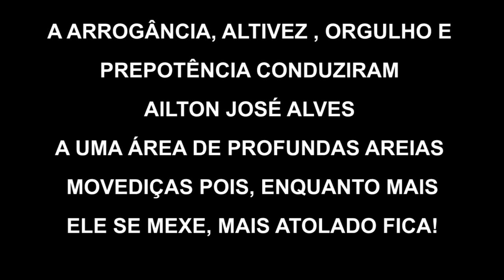PB GIOVANNE CARDOSO RESPONDE A AILTON JOSÉ ALVES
Veja neste vídeo a resposta e esclarecimentos do Pb Giovane Cardoso contra as acusações de Ailton José Alves em audiência e postadas no vídeo